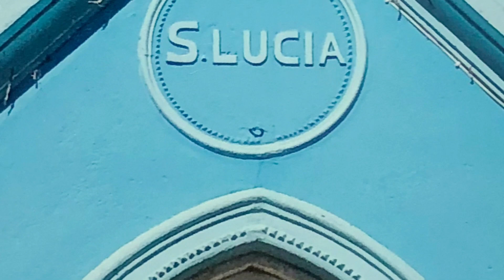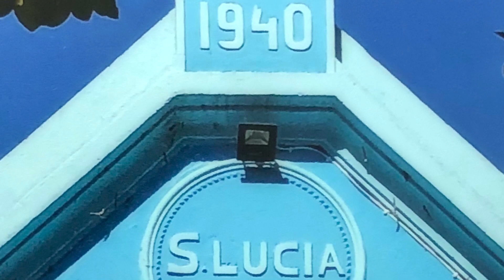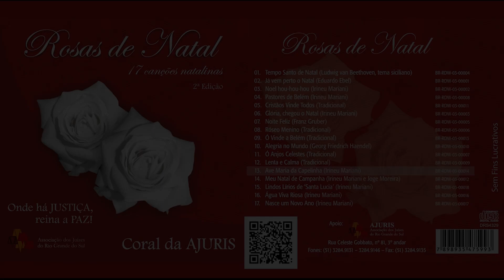Ave Maria da Capelinha (Irineu Mariani)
CD Rosas de Natal - Coral da AJURIS
Produção e direção musical: Desembargador Irineu Mariani
Apoio Institucional: Escola Superior da Magistratura
Realização: AJURIS - Associação dos Juízes do Rio Grande do Sul

A música foi inspirada na Capelinha de “Santa Lucia”, construída em 1940 por José Carlin, primeira geração de imigrantes italianos, no interior do Município de Sobradinho, atual de Ibarama, Rio Grande do Sul, Brasil.
Em 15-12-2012, Idalino Carlin, 92 anos, entrevistado, disse que era criança quando ele e seu pai José contraíram doença grave nos olhos, deixando-os sem visão. José prometeu a “Santa Lucia” que, se ficassem curados, construiria em sua colônia uma "cappelletta", e desde então começaram a melhorar. “Santa Lucia” é protetora dos olhos. Viveu na Itália de 283 a 304. Antes de ser decapitada, teve os olhos arrancados por ser cristã; por isso, sua imagem os traz nas mãos. O Papa Gregório I (590 a 604) declarou-a santa. Figura na Divina Comédia, de Dante Alighieri, como "gràzia illuminante" (graça iluminadora). Seu corpo está na Catedral de Veneza.
A "cappelletta", naqueles grotões longínquos, tornou-se local de encontro das famílias para a reza do terço. Pouco além, nasci num casarão de imigrantes italianos, em 1949. Na primeira infância, era levado por minha mãe até o pequeno Oratório, percorrendo uma estradinha serpenteando a serra.
A música, em melodia suave e lenta (adàgio assai), em perfeita paz com a dinâmica das fotografias antigas e atuais, nos permite, qual pluma carregada pela brisa, um passeio por aqueles lugares como um doce, delicado e agradável voo de anjo.